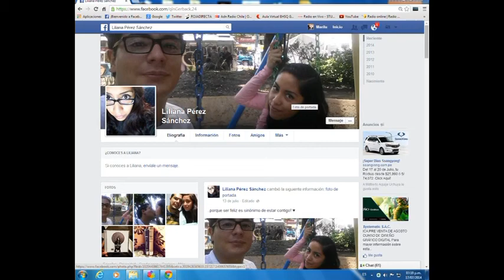ALUMNA DEL COLEGIO TORIBIO POLO PRETENDIO QUITARSE LA VIDA